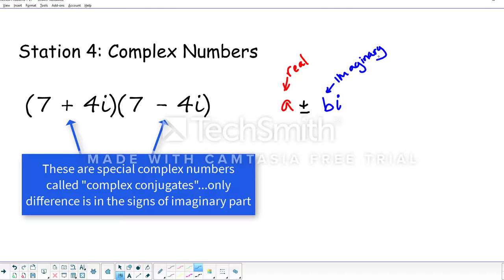Sem I Review Station 4 Complex Numbers